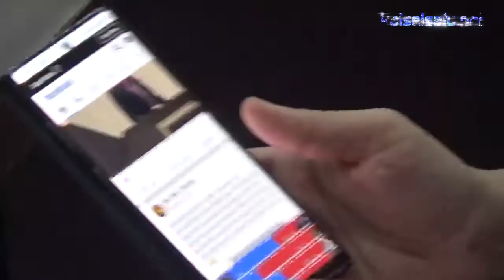Miris Pansus RTRW Hanya Dihadiri 6 Dari 15 Anggota